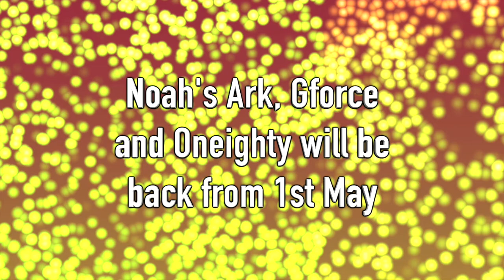Excel News - 14th April 2019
Easter, SYC, Stockholm mission trip, Devoted conference. So much coming up at Excel Church.